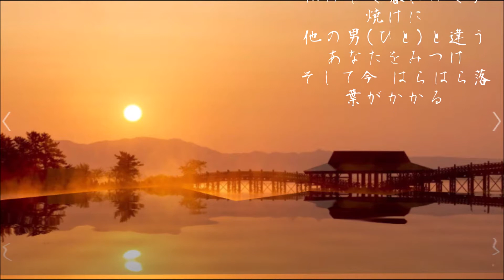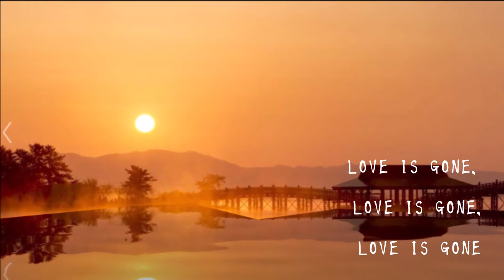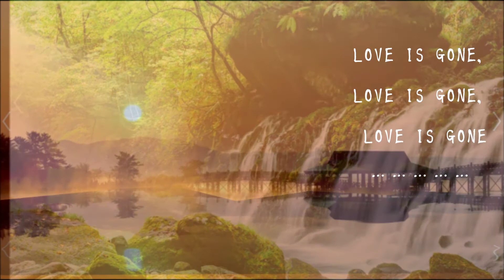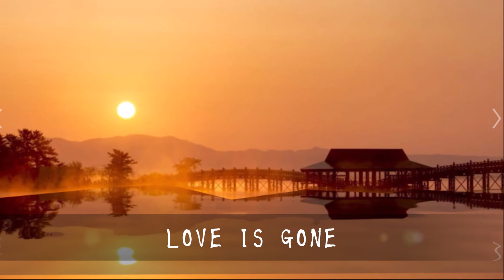LOVE IS GONE 大塚博堂さん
LOVE IS GONE 愛は消えた(と言う意味らしいです）